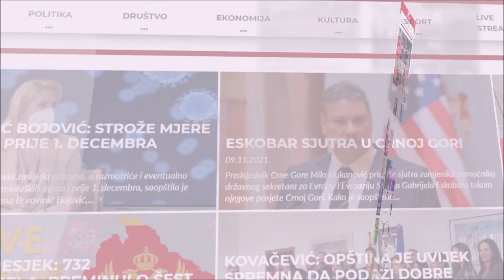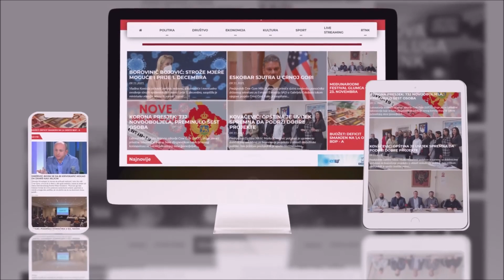ЈУ Музеји и галерије Никшић - Јутарњи програм ТВНК - Интервју са г-ђом Весном Тодоровић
Архива, 0922/26
ЈУ Музеји и галерије Никшић
Јутарњи програм Телевизије Никшић -
Интервју са г-ђом Весном Тодоровић,
директорицом ЈУ Музеји и галерије Никшић
Тема интервјуа:
Изложба - ЦРНОГОРСКО СВИЈЕТЛО ОРУЖЈЕ -
у Градском музеју, Културног центра Врбаса
Водитељка Јутарњег програма
Телевизије Никшић -
Ана Вемић Радловић